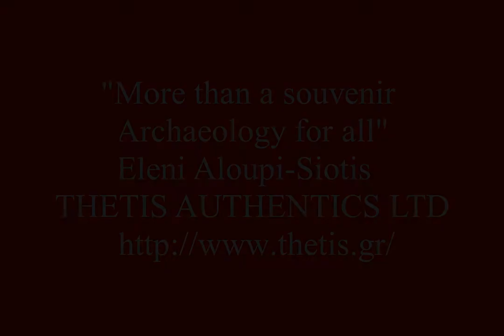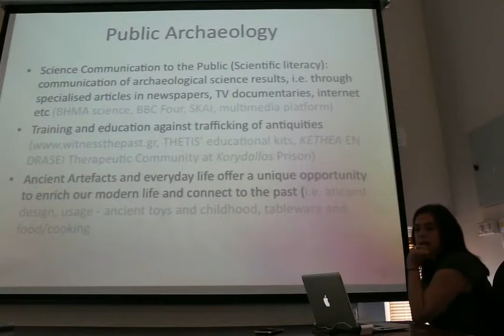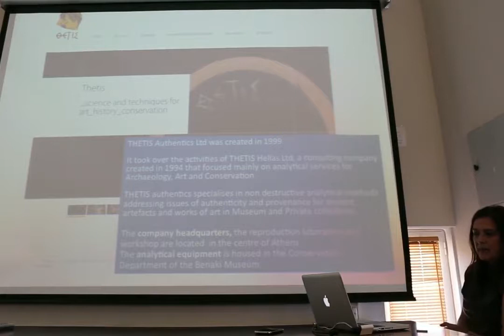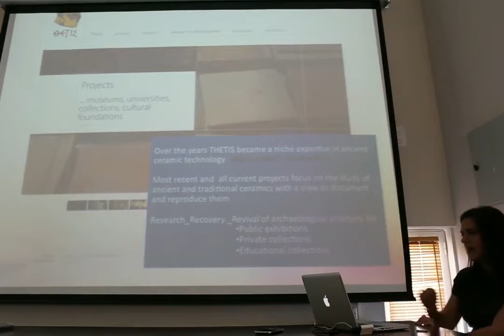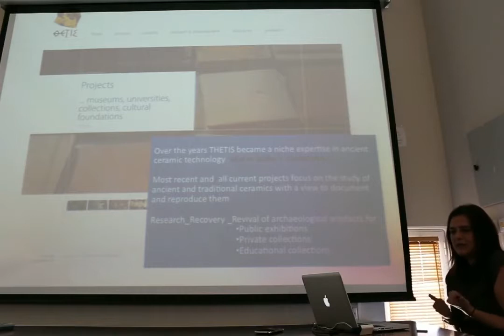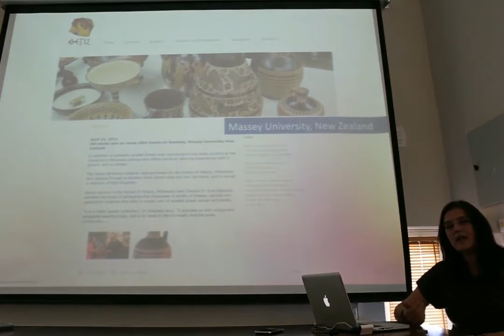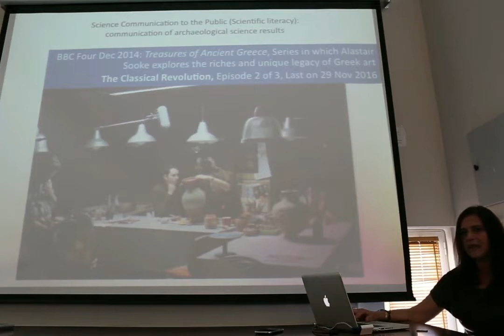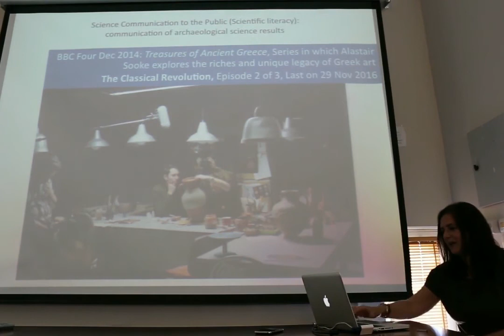Innovarch Project: Eleni Aloupi, Thetis Authentics Ltd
Μore than a souvenir / Archaeology for all
Crete Intensive Course, Mai 2017
Innovating Training Aims and Procedures for Public Archaeology (INNOVARCH) is a Strategic Partnerships for Higher Education Action (Key Action: Cooperation for innovation and the exchange of good practice) in the framework of the Erasmus+ programme of the European Comission (project reference: 2015-1-ES01-KA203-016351)